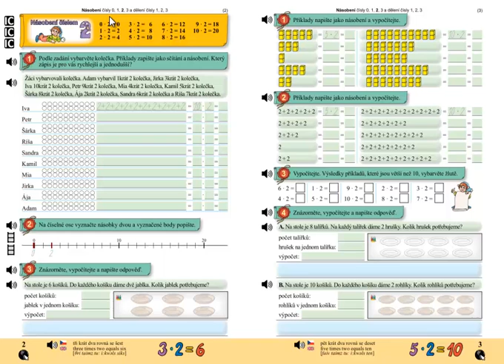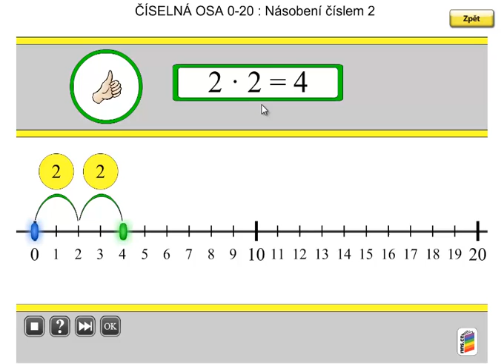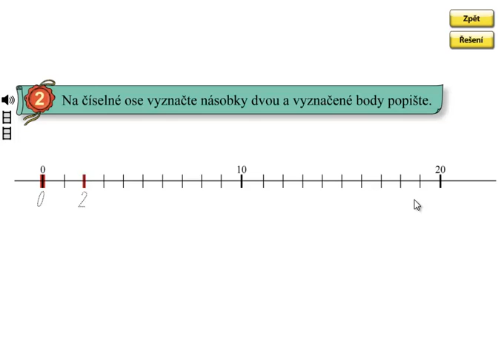Násobení 2; Matýskova matematika 6.díl, strana 2, cvičení 2